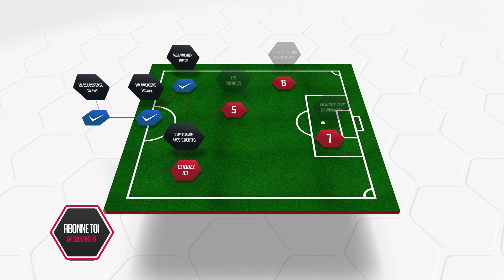Tuto FUT 14 ft. Brak: Premier match! (3/7)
Après avoir constitué votre première équipe FUT, il est temps de vous lancer au coeur de l'action ! Découvrez les astuces de Brak pour réussir votre premier match dans FIFA Ultimate Team.